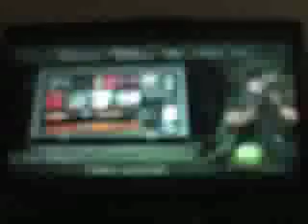Resident Evil 4 Walkthrough 2-2 [Pt.2]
This...was hilarious. There is a 100% guarantee that you'll LOL at least 10 times...friggin' serious. This was funny.